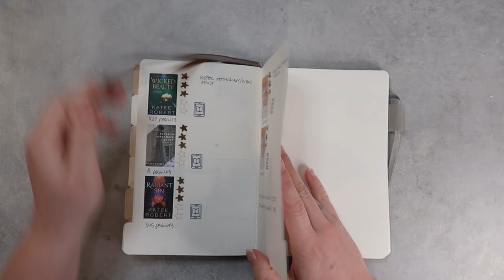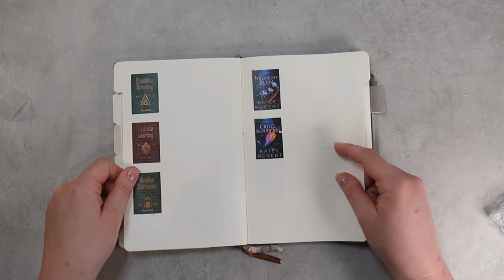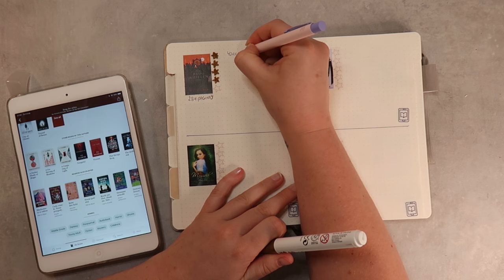READING JOURNAL || Juli - Reading journal wrap up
Ik lees graag boeken en hou ook graag bij wat ik van deze boeken vind. Toen bedacht ik waarom niet mijn liefde voor lezen combineren met bullet journalling? Deze journal is daarvan het resultaat. In de deze video doe ik de setup maken voor deze maand en alle gelezen / geluisterde boeken verwerken in spreads. Daarnaast vertel ik hoe ik deze boeken vond en een algemene beoordeling.

Producten gebruikt in deze video:

Bullet journal:

VIDEO CHAPTERS
0:00 What i read Juli